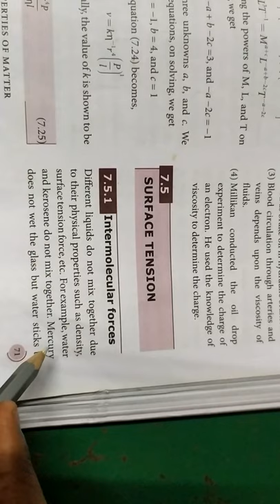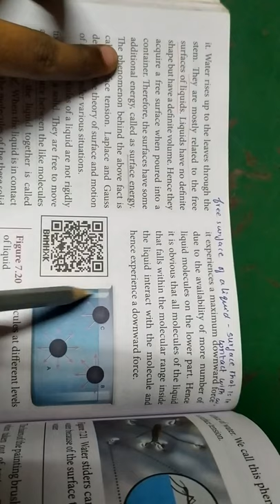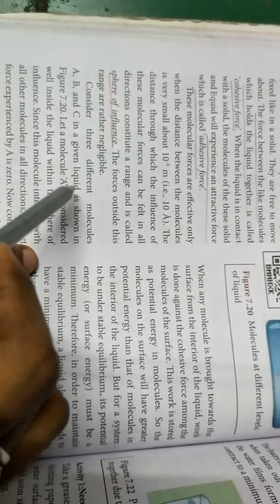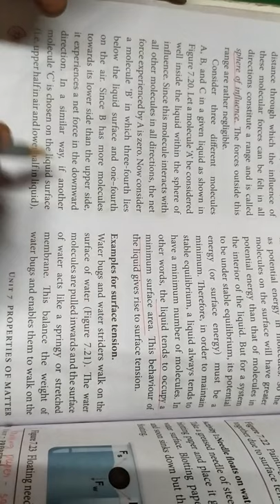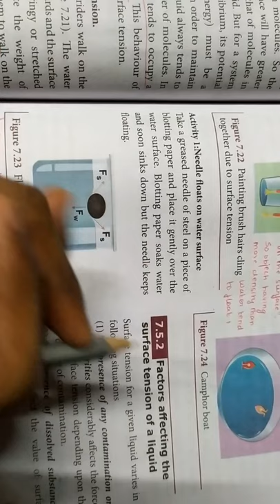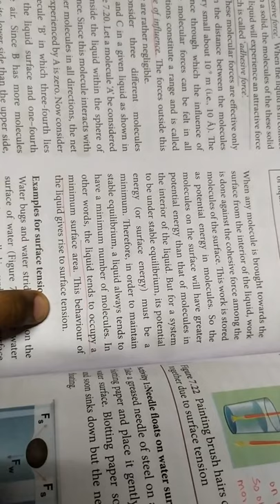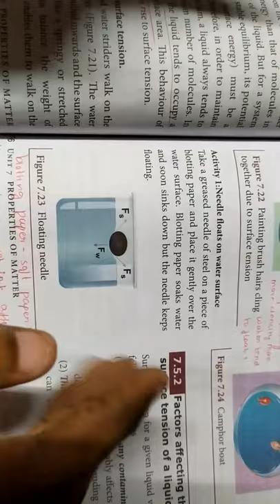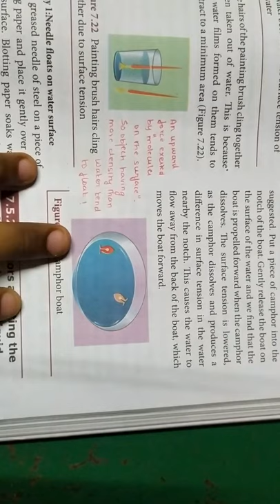Surface tension... 11th physics... Properties of matter in tamil... ☺